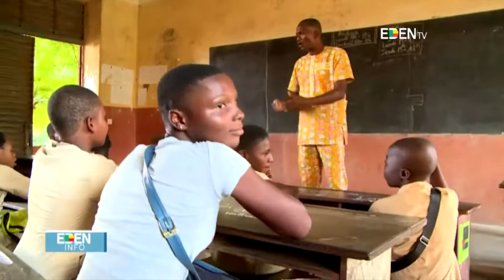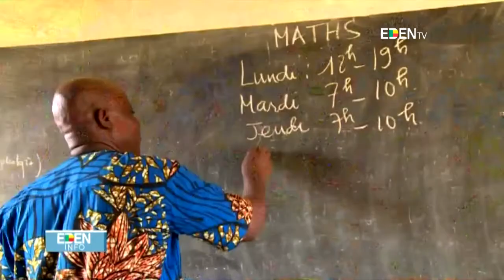Rentrée académique 2018-2019 : Constat du démarrage des cours dans les collèges à Porto-Novo